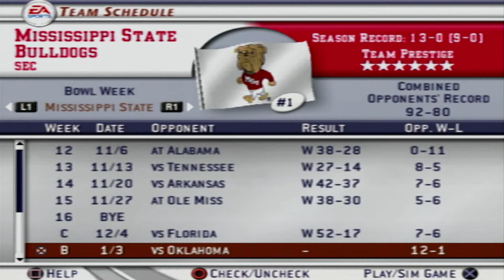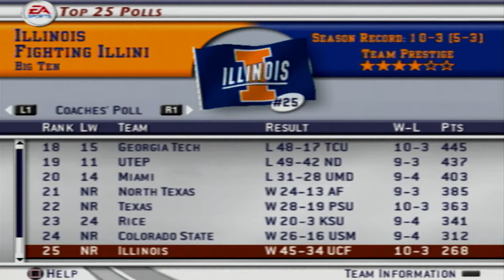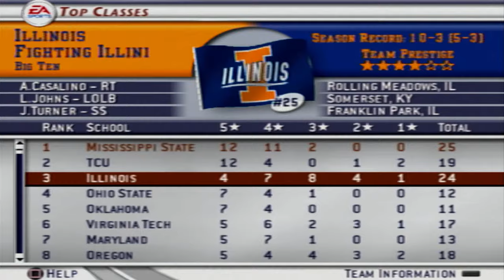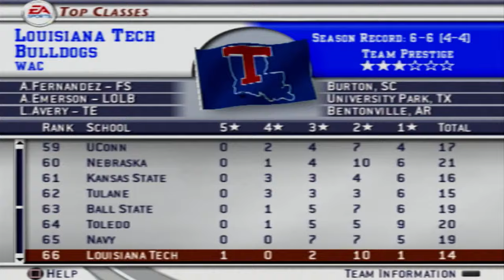Mississippi State Bulldogs Dynasty | NCAA Football 2003 | Season 9 | NATTY vs #3 Oklahoma Sooners